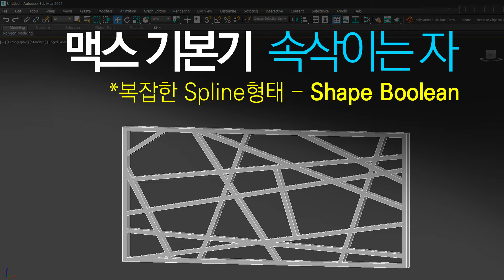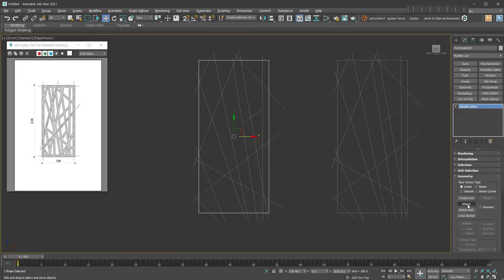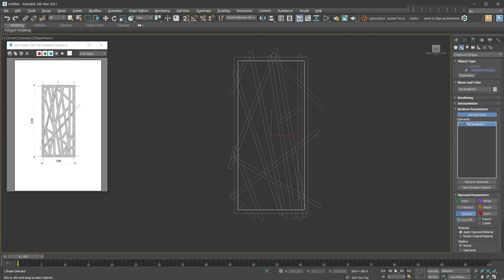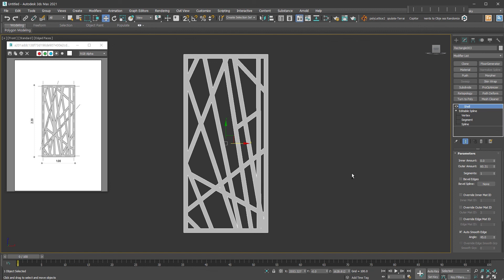[max 기본기] 복잡한 2D 형태 작업을 위한 Shape Boolean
* 2D로 기본 형태를 만들어야 할 경우는 앞으로 많이 만나게 됩니다.
3D 만으로 작업할 수 없고 2D에서 기본형태를 만드는 것이 효과적인 그런 경우죠!

max 2019 버전부터는 Shape - Compound shapes - Shape Boolean명령을 사용할 수 있습니다.
그럼 2D Shape을 Boolean해서 필요한 형태를 쉽게 만들 수 있어요!

Max 기본기 속삭이는 자는 매주 월요일 저녁 9시에 추가되요!
(주변 맥스 초급자들에게 많이 소문내 주세요!)

멤버쉽 가입하기 (채널을 후원하고 싶으시다면 멤버쉽에서 가능해요)